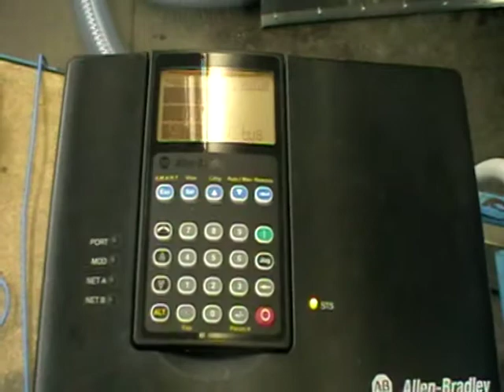Soffiante Jetair in asciugatura film plastico